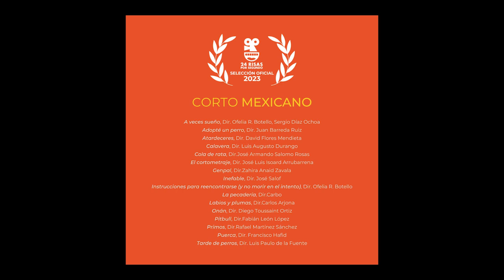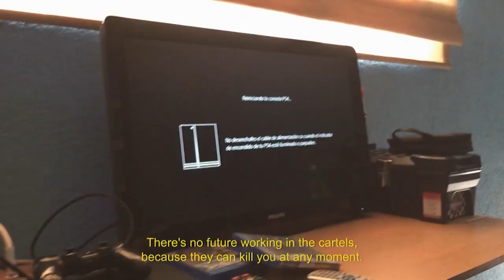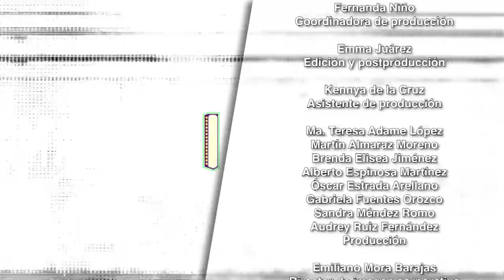Marquesina. La hija de todas las rabias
En este programa hablamos con Laura Baumeister sobre su obra "La hija de todas las rabias" una cinta presentada durante el ciclo de Ópera Prima en la última edición de los Premios Platino. También se une el actor y director Hoze Meléndez, quien nos platica sobre su ópera prima "Ángel" durante su estreno en el marco del Festival de Cine de Bruselas. Por otra parte, conversamos con la directora del Festival 24 Risas x Segundo, Milka Ibáñez y la propuesta de esta celebración que brinda una oportunidad a producciones cómicas que generalmente no encuentran un espacio en los concursos cinematográficos.